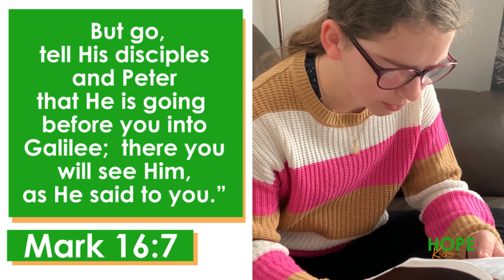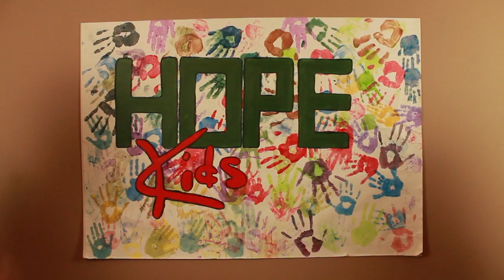Hope Kids - The Gospel According to Mark - Part 47| Hope United Church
For more from Hope Kids and Hope United Church please